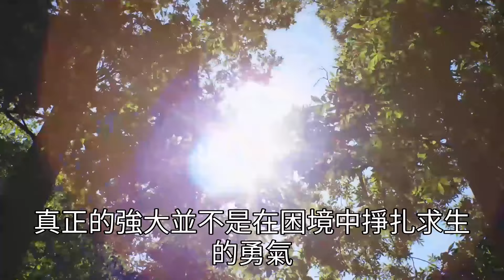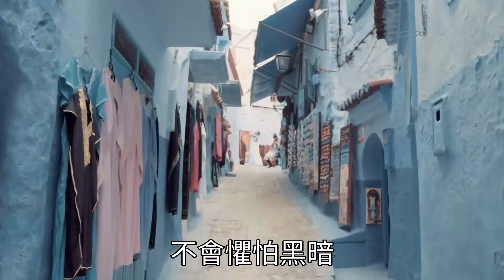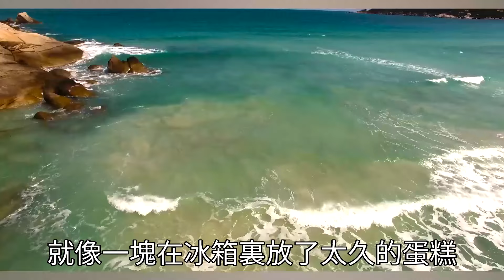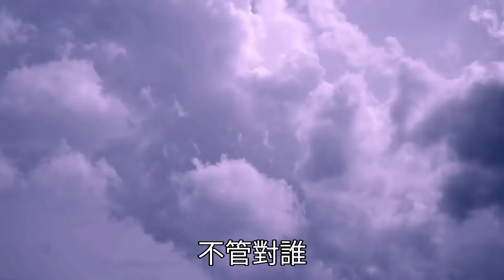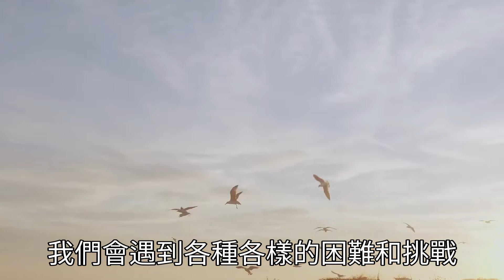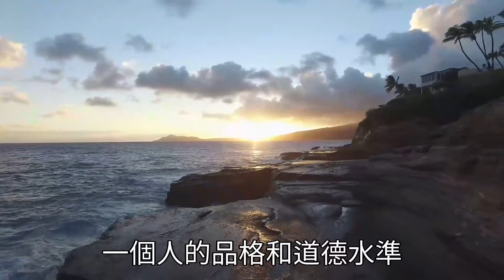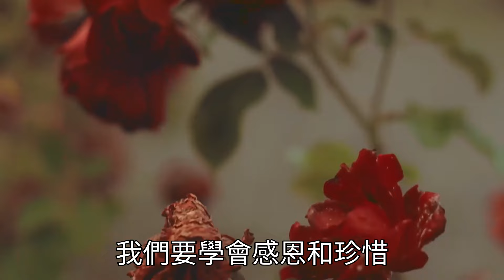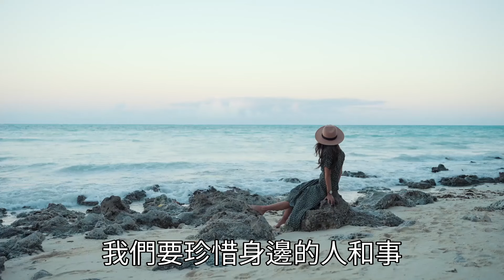人生，只有自己能成全自己！一個人最好的風水：骨子堅強，品行乾淨，內心善良【深夜讀書】